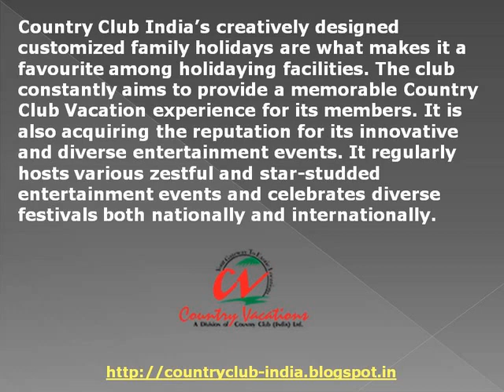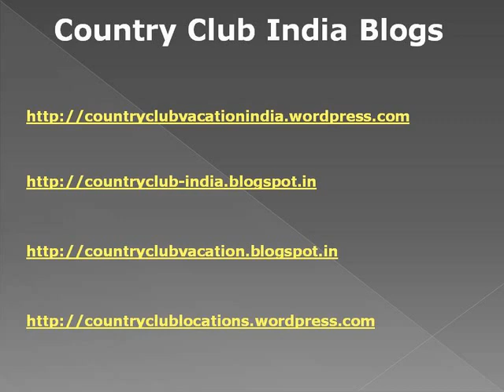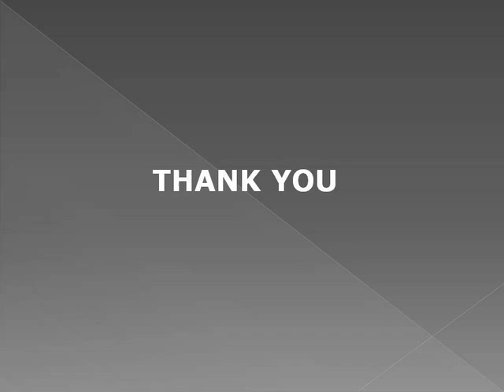Kids Special Country Club Water Park, Ahmedabad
The largest network of family clubs, Country Club India, is famously known as the “Biggest Chain of Family Clubs”.

One of such exciting events is Kids Special hosted by the Country Club water Park. The is Kids Special are full of enthusiasm and anticipation, along with the lot of entertainment! Book the tickets and join the fun